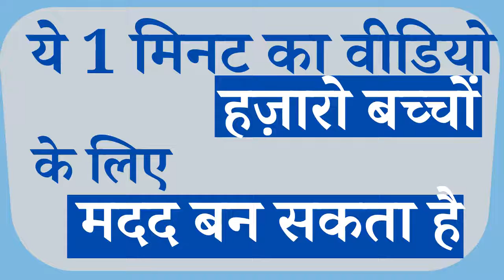helpinghandchallenge help disease doctors viralvideo .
HI FRIENDS 👋,
My  New YouTube video is coming on my YouTube channel my dear friends ❤

friends  this is very  important video  for everyone  . " the doctor  says the  this disease  is a very dangerous 😳. "